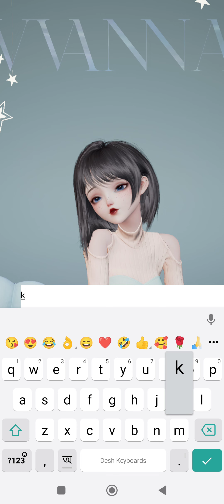Life Makeover (Android, iOS) Android Gameplay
Having World premiere in Singapore & Malaysia soon!

Life Makeover is a social simulation game, you can create your very own avatar, customize dress-up and makeup, and you could even be a designer, from cutting to sewing, DIY a unique set of your outfit. Dream home, from locating to interior design, build the very home for you by yourself, invite your BFFs to have a party anytime, and chat freely in your space!
Bring Your Dreams to Life - Inspire Life Makeover now with your shining free will!

AVATAR
Define your beauty, head to toe
Life Makeover breaks through the boundaries of character customization. You can modify facial features in much further detail, as far as even the character's smiling expression. We depict every element of cosmetics in great detail and reproduce a plethora of gorgeous shades for you to choose from. Furthermore, you can select from a variety of skin tones and body shapes, expressing your limitless personalities from within the virtual world.

OUTFIT
Thousands of appealing outfits, free to match
Dazzling Gen-Z fashion items, magnificent and beautiful haute couture dresses, one-of-a-kind vintage outfits, refreshing and charming casual garments, and thousands of appealing outfits are waiting for you to pick. A game that fulfills your fantasies and expectations of beautiful clothes, styling to your own personal tastes.

DESIGN
Dust to best, design your own fashion
It's not only about choosing clothes. You could also design your own clothes. It is possible to make your own clothes from fabric all the way to the finished product, such as choosing fabrics to tailor and eventually sew. Pick numerous pre-set prints, and be free to enjoy the beauty and freedom that hand-making brings.

Android Gameplay#Android#Gameplay#